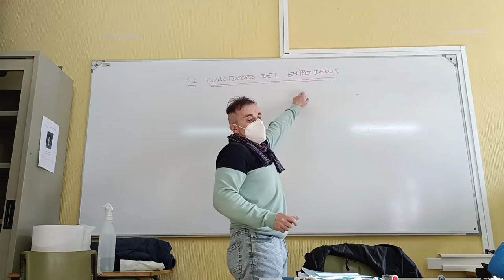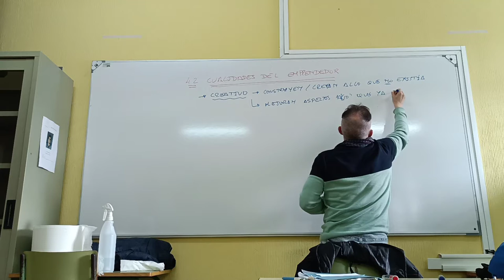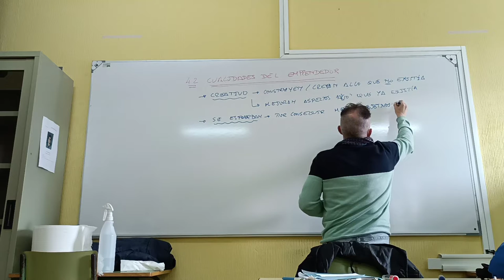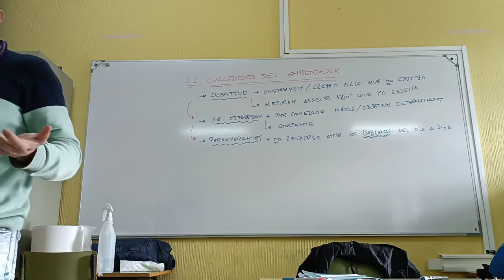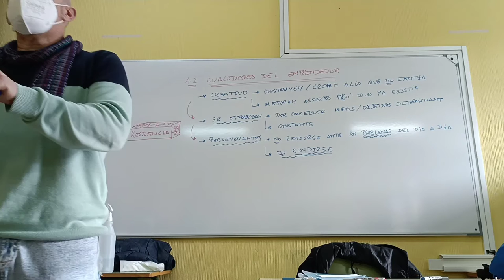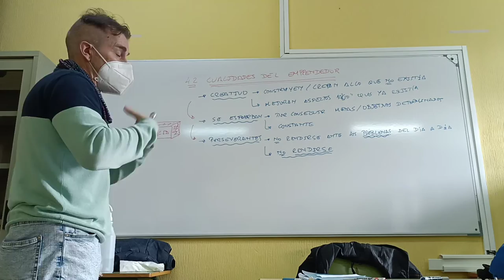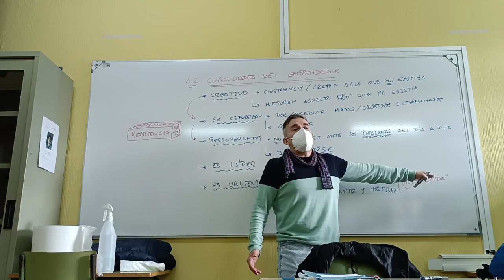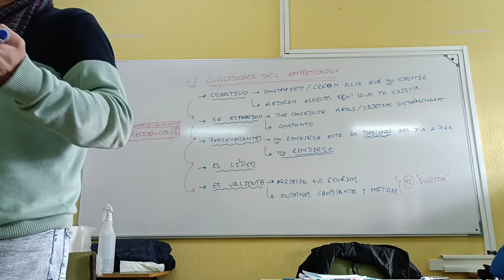Cualidades del emprendedor